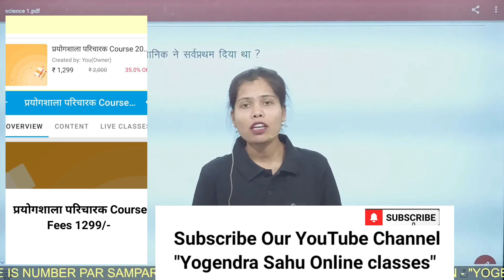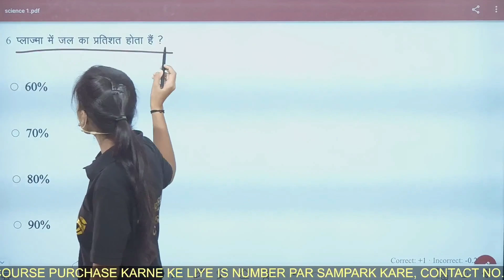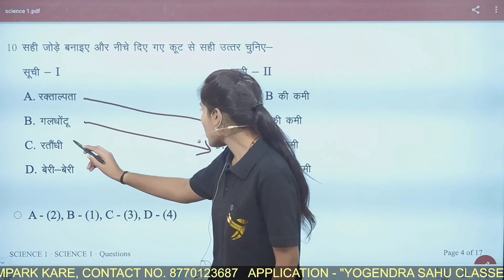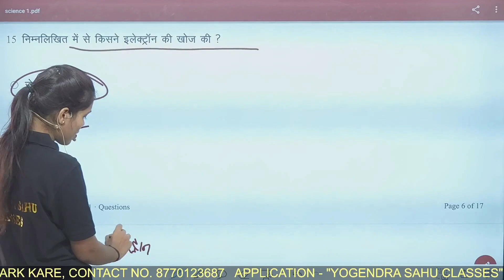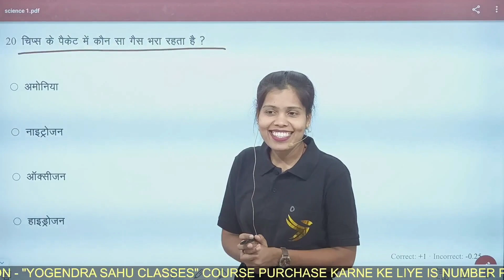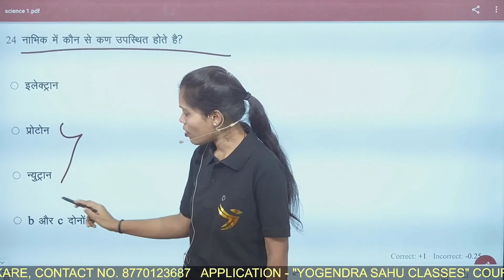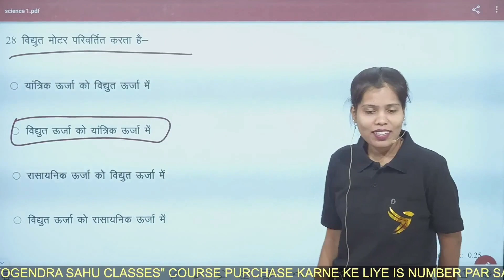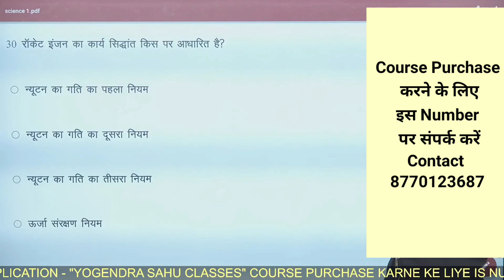सामान्य विज्ञान Top 30 MCQs || प्रयोगशाला परिचारक || कृषि विपणन मण्डी बोर्ड 2023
*प्रयोगशाला परिचारक cours*
*1st Rank* in CGVYAPAM *2022*
*2nd Rank* in CGVYAPAM *2018*
*5th Rank* in CGVYAPAM written exam (ARI)
  *23rd Rank* in  सहकारिता (Apex Bank)
CGVYAPAM /  Patwari / SSC / Railway इत्यादि Course Purchase करने के लिए इस नंबर पर सम्पर्क करें 👇